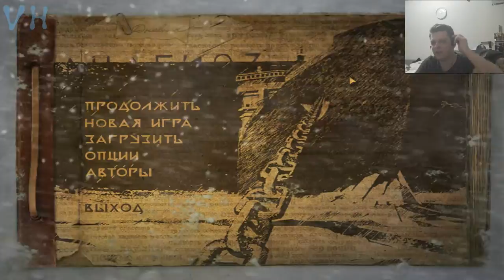Прохождение Анабиоз: Сон разума #9 Пожар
Продолжаем Прохождение Анабиоз: Сон разума И в этой серии игры Анабиоз, мы попробуем устранить сильный Пожар, так же повстречаем очень, ну очень опасного нового врага.

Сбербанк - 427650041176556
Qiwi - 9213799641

1981 год. Северный полярный круг. Мёртвая гладь ледяных полей. Дрейфующую станцию «Полюс 21» только что оставил последний обитатель — метеоролог Александр Нестеров. Он получил срочную телеграмму с Большой земли и теперь должен покинуть бескрайнюю Арктику на «комфортабельном» судне, которое подберет его в установленном месте в назначенный час. Однако вместо тёплого приёма учёного ждёт настоящий кошмар: по воле случая он скоро окажется на борту атомного ледокола «Северный ветер», много лет назад затерявшегося во льдах небытия. Мёртвый холод, тьма одиночества и забвения — в замкнутом пространстве погибшего корабля остановилось время и замерло всё, что некогда было живым и разумным. Блуждая в огромном лабиринте трюмов и отсеков, наводнённых страхом и отчаянием, герою предстоит узнать драматическую историю капитана и его команды и, преодолевая соблазн погрузиться в летаргию и отдаться безмятежности, твёрдо и решительно действовать…